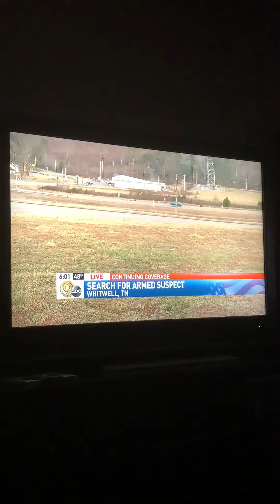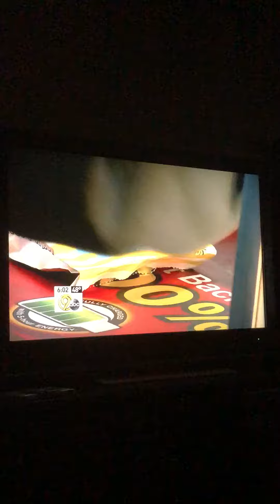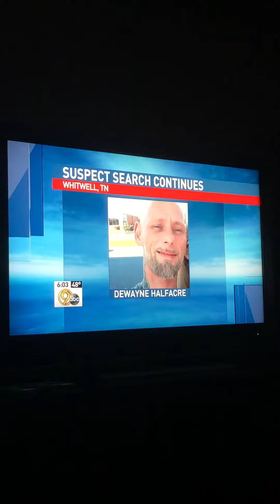Whitwell Tn manhunt 2018